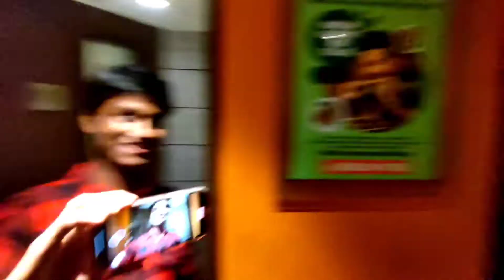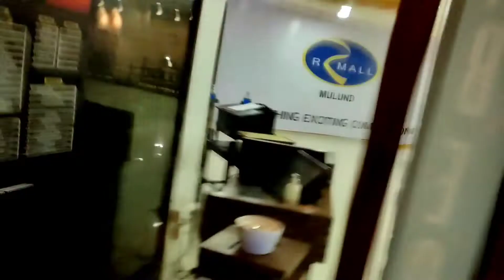Unlimited BUFFET at Bombay Barbeques in Mumbai | Friend ki B'day Party |Genuine Review | Mumbra 2022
Buffet में जाने से पहले जान लें ये TRICK

HOW TO GET UNLIIMITED BARBEQUE NATION BUFFET For Fitness freak 😇| Try but Gone emotionally right

  Unlimited Food at Barbeque Nation

❤ Hey fafusquad Tu, kesse hu fafusquad ❤

Do support us guys 😇

we are doing for u lovly people's

The way u show love me on yt, 🙏 show there

we have made a Channel for u guys 😇

Show some love to it @fafuammothings8695